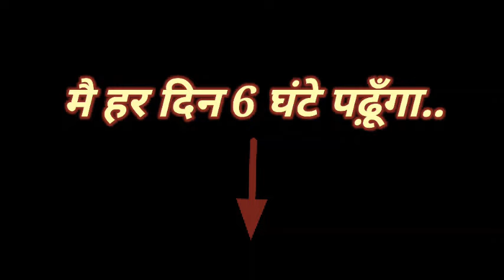दिनरात पढ़ोगे सुनकर 🔥 World's Best Motivational video for Students • Motivational Video